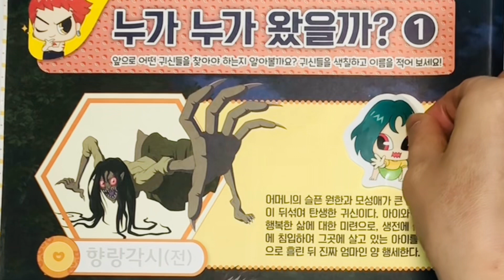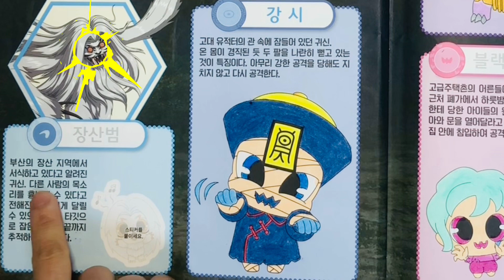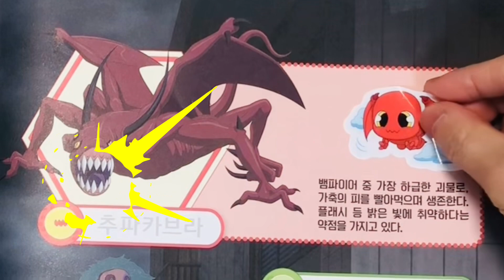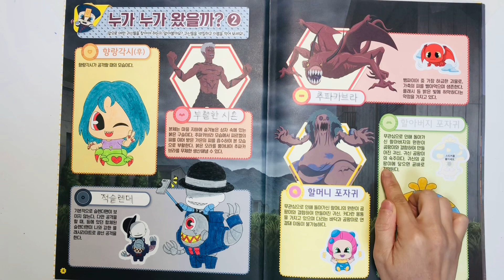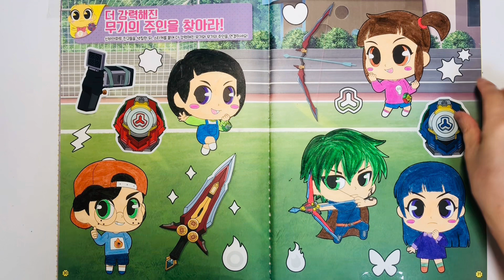신비아파트 고스트볼 더블X 수상한의뢰 숨은그림 색칠놀이 2편 숨어있는 향랑각시 장산범 블랙아이드 야저괭이 구묘주귀 적슬랜더 추파카브라 포자귀를 찾고 색칠해요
신비아파트 고스트볼 더블x 수상한의뢰
찾아라 숨은 그림 색칠놀이2편으로 만들었어요

---신비아파트 수상한의뢰 매직 패션 코디 스티커북---

브레드이발소 스티커 색칠놀이

신비아파트 수상한의뢰 미니스티커북

캐치티니핑 메모리게임

캐치티니핑 미니스티커북으로 쉐이커키링다이어리꾸미기 Catch teenieping mini stickerbook& diary

캐치티니핑 쉐이커키링 티니핑다이어리

DIY 인스스티커로 신비아파트 수상한의뢰스티커로
다이어리 꾸미기

브레드이발소 쿠션스티커

신비아파트 고스트볼 더블x 수상한의뢰 종이접기

밍꼬발랄 타투 스티커로 마스크꾸미기

숨은그림찾기 색칠놀이
The hauntedhouse double X

신비아파트 보석퍼즐 보석 십자수

그림에 숨겨진 귀신들을 찾으며 색칠놀이도 하고 스티커도 붙여봐요
(야저괭이, 구묘주귀, 장산범, 야저괭이, 블랙아이드
강시 향랑각시 포자귀 시온과 추파카브라 적슬랜더 )

캐치티니핑 숫자 두뇌개발 워크북

웰컴투 브레드 이발소

신비아파트 스티커 색칠놀이

신비아파트 고스트볼 더블x 수상한의뢰 물놀이 색칠

신비아파트더블x고스트볼수상한의뢰 미니스티커색칠2 The hauntedhouse coloring (Shinbi apartment coloringbook review)

신비아파트 메이크업색칠놀이

브레드 이발소 스티커 색칠놀이

브레드 이발소 스티커 색칠북 - 색칠편

캐치티니핑 IQ EQ 색칠북

시크릿쥬쥬 별의 여신 쿠션 스티커북

시크릿쥬쥬 별의 여신 마그네틱 코디놀이북

캐치티니핑 캐릭터 따라그리기1편

캐치티니핑 코디 메이크업 색칠놀이영상

캐치티니핑 마그네틱 코디놀이영상

캐치티니핑 붙였다 떼었다 스티커놀이북

캐치티니핑 색연필 색칠놀이

디즈니 프린세스 메이크업 색칠놀이1

디즈니 프린세스 메이크업 색칠놀이2

겨울왕국 옷입히기 스티커&색칠놀이

시크릿쥬쥬 별의여신 코디스티커북

시크릿쥬쥬 별의여신 종이구관 인형놀이

시크릿쥬쥬 별의여신 엽서물감놀이2

시크릿쥬쥬 별의여신 크레욜라 메스프리 색칠놀이

촬영은 아이폰으로 하고 편집은 vllo와 B612로 하고 있어요
대구에 살고 있답니다 ^^